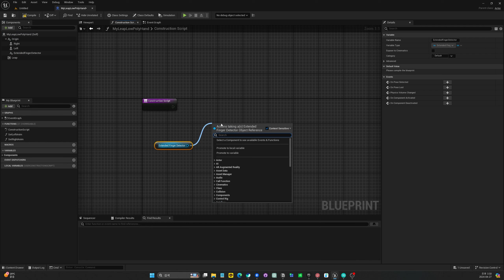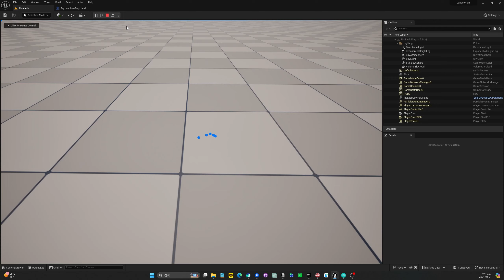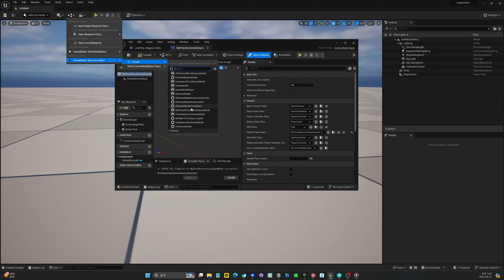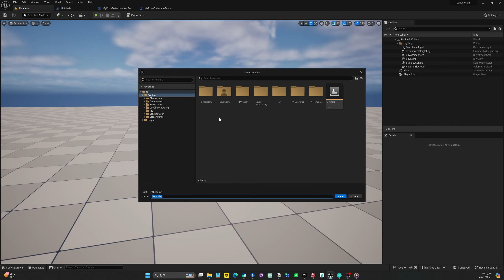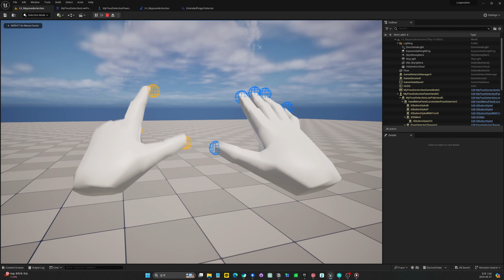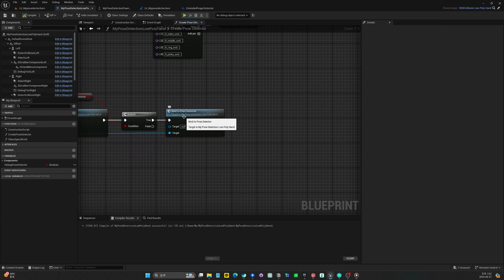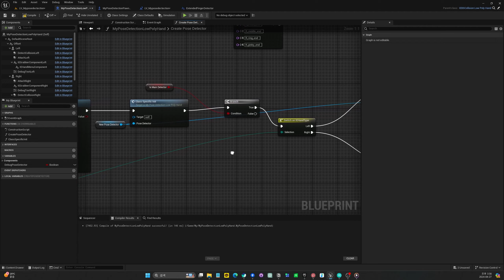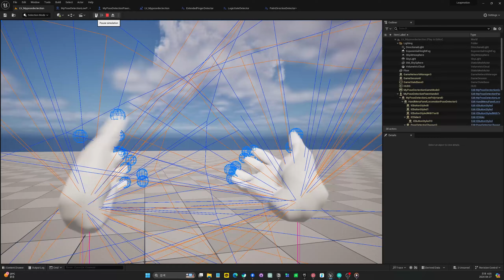Unreal engine 립모션 Pose Detector 튜토리얼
00:43 왼손만 동작
07:38 양손 Pose Detection

Leapmotion Controller 2